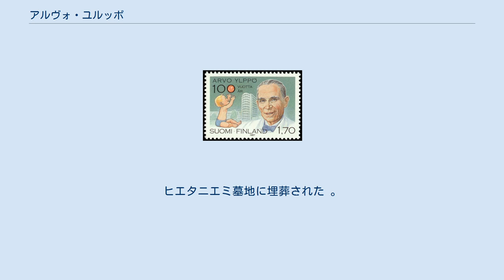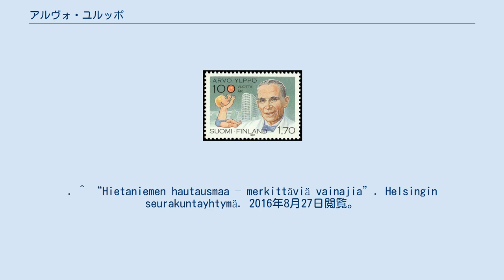アルヴォ・ユルッポ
アルヴォ・ヘンリク・ユルッポ（フィンランド語: Arvo Henrik Ylppö、1887年10月27日 - 1992年1月28日）は、フィンランドの小児科医。
20世紀におけるフィンランドの乳児死亡率を大きく低下させたことで知られる。
 アルヴォ・ユルッポ生誕100年を記念して発行された切手 1887年10月27日、フィンランド大公国アカーの農家の家庭に生まれた。
ユルッポは早産であり、その影響から生涯背は低かった。
1906年、ヘルシンキ大学に入学し小児科学を専攻。
1912年からはベルリンの帝国小児病院で勤務し、翌年小児のビリルビン代謝に関する論文を発表している。
1914年3月に医学博士としてヘルシンキ大学を卒業した。
 ドイツ滞在中、ユルッポは小児の病理解剖に関する研究に専念し、その成果は国際的な評価を得た。
彼の成した研究は、早産の子供が死ぬ要因は単なる発育不良ではなく、治療可能なものであることを突き止めた。
この研究により、早産の子供の治療を含めた小児医学は大きく進歩した。
 1920年に帰国したユルッポはヘルシンキ大学中央病院で教鞭を執り、1925年に小児科学教授となった。
 ユルッポは帰国後も精力的に研究を重ね、多くの医学雑誌に保育についての記事を寄せている。
彼は他にも看護婦の育成やフィンランドにおける薬局産業の発展、医療問題の大衆化などに尽力した。
 1957年、医師としての現役は退いたが、なお育児への支援を行った。
1992年1月28日、ヘルシンキで死去。
ヒエタニエミ墓地に埋葬された 。
 ^ “Arvo Ylppö” (フィンランド語). Helsingin Sanomat – Muistot. Helsinki: Sanoma Media Finland. 2015年10月1日閲覧。
^ Dunn, P M (2007). “Arvo Ylppö (1887–1992): pioneer of Finnish paediatrics”. Archives of Disease in Childhood: Fetal and Neonatal Edition (San Diego: BMJ Publishing Group Ltd) 92 (3): F230–F232. doi:10.1136/adc.2005.077552. PMC: 2675334. PMID 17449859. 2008年5月12日閲覧。
. ^ “Hietaniemen hautausmaa – merkittäviä vainajia”. Helsingin seurakuntayhtymä. 2016年8月27日閲覧。